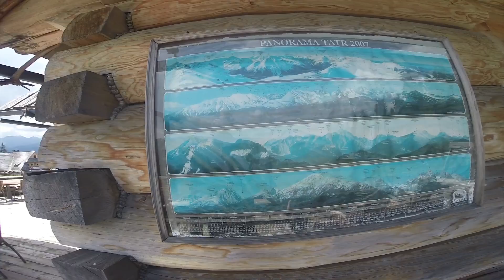Wycieczka przez Małe Ciche na Gęsią Szyje.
Wycieczka z rodziną i znajomymi po Małe Ciche przez Rusinową Polane na Gęsią Szyje.